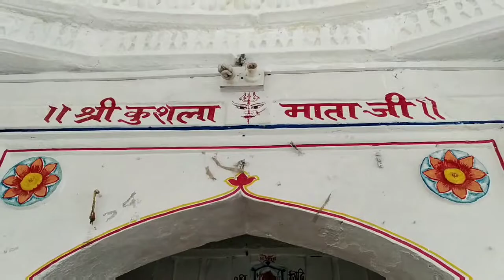Badnor, blog,mata kaushalya temple , Rajasthan temple, Rajasthan best palace, I am ashu rathore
Badnor mata kaushalya temple, Rajasthan temple, Rajasthan best temple,